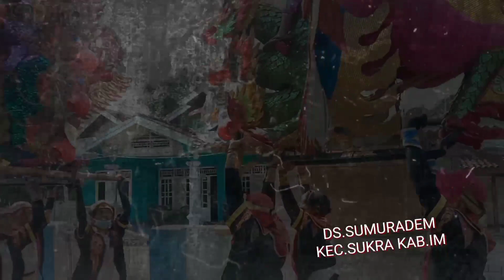NGERINGET BARENG - SINGA DANGDUT NEW CRISTALIA NADA SUMURADEM || YOVIINA ALVIIN OFFICIAL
Tonton juga video lainya yea!!!

Terimakasih.selamat menonton semoga kalian terhibur dengan konten konten saya . wassalamu'alaikum warahmatullahi wr wb..